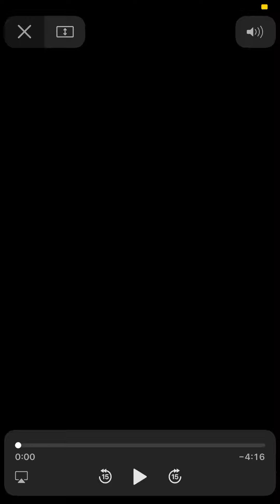RARE Behind The Scene Footage From 1989 “Full House” I do not own rights to the music played.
John Stamos rare footage of behind the scenes of Full House From 1989. (I DO NOT OWN RIGHTS TO THE MUSIC PLAYED) .